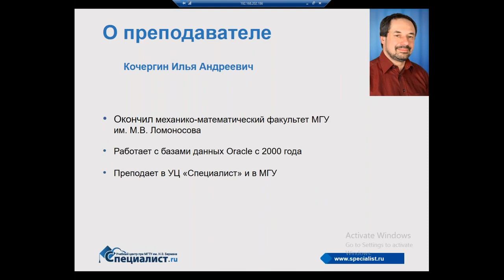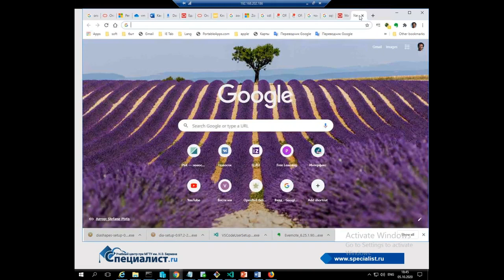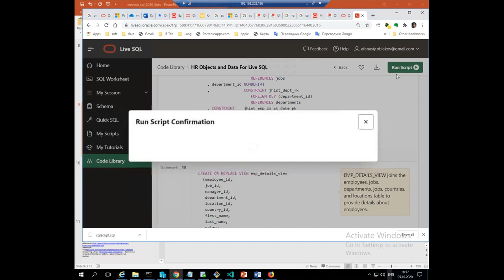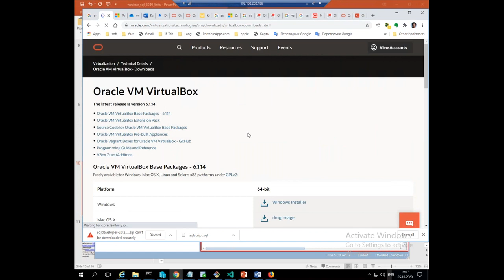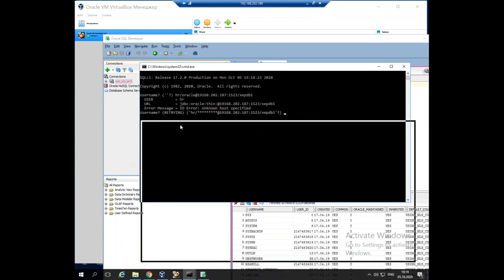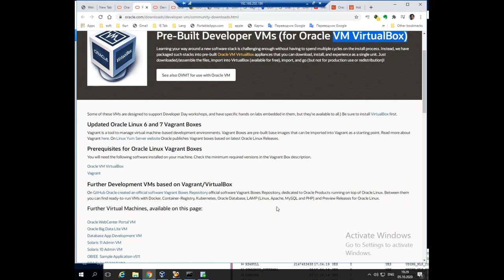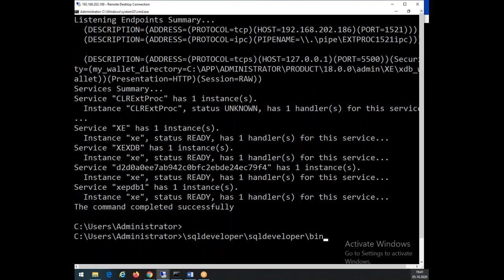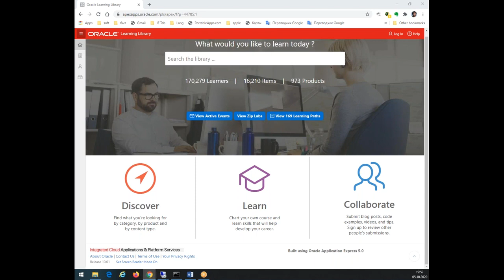Oracle SQL среда и ресурсы для эффективного изучения языка